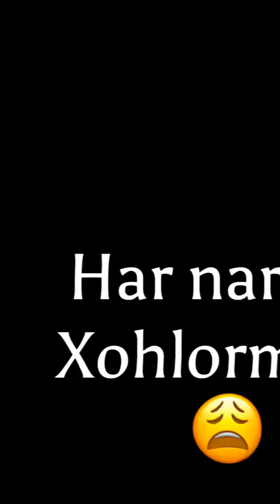Erkaklarga haykal qoyish kerak 😂